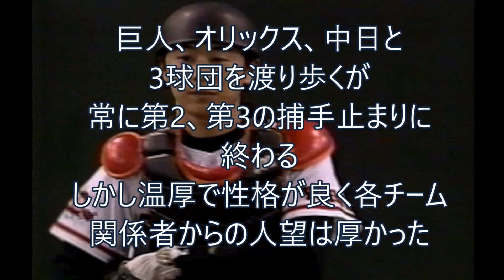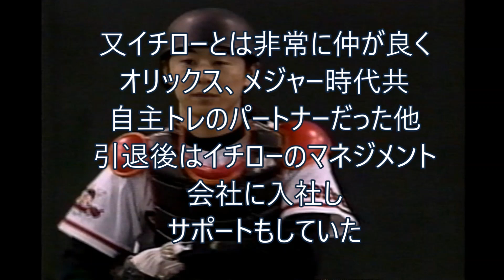イチローが心を許す数少ないプロ野球関係者で巨人の控え捕手とは！？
性格の良さが顔に滲みでてますね。